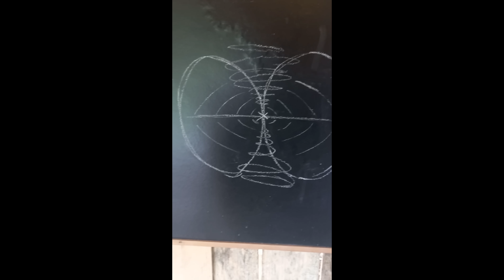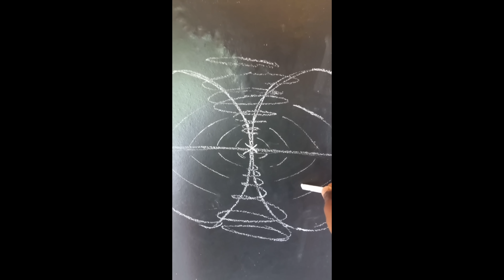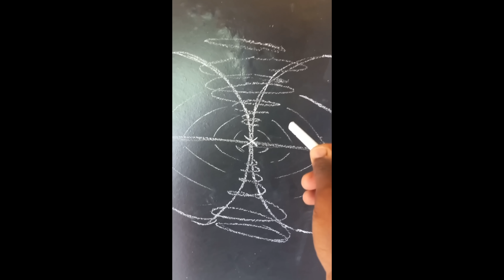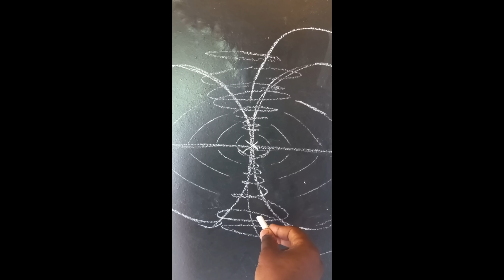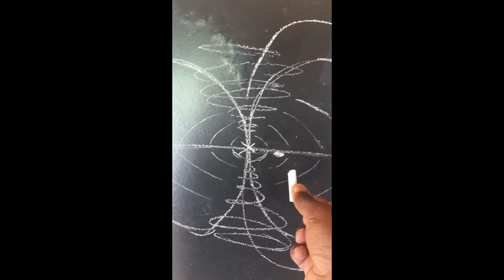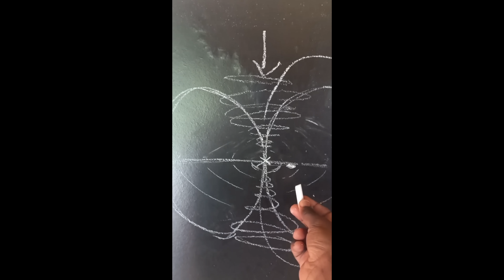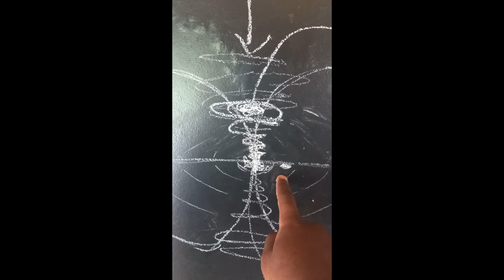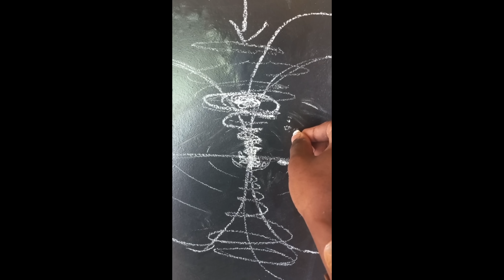The Cosmic Egg Universe Theory is Absolute Nonsense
Martin Kenny advocates for the cosmic egg universe theory and tries to explain it in today's video. Get ready, everyone, because it is a bucket load of nonsense!